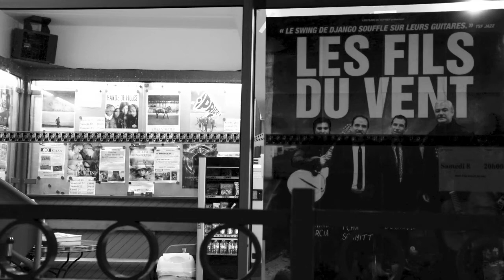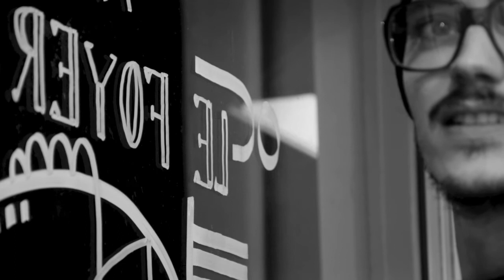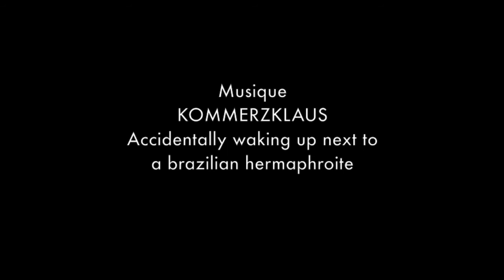BINOKL X LE FOYER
BINOKL X LE FOYER / Novembre 2014
Réalisation : Sophiane Louaïl